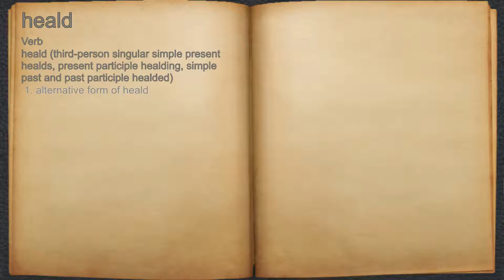What does heald mean?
A spoken definition of heald.

Intro Sound:
Typewriter - Tamskp